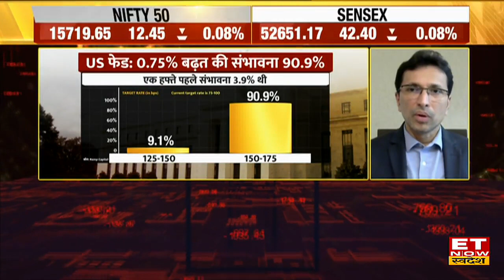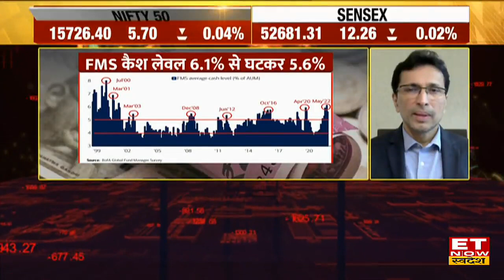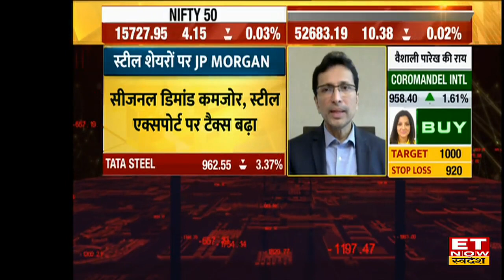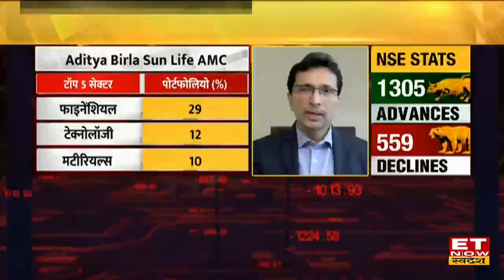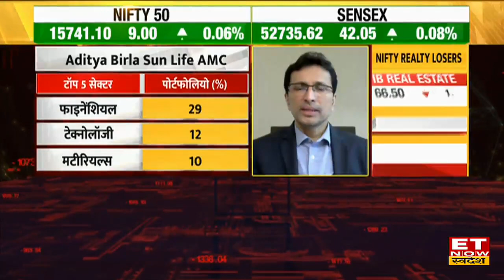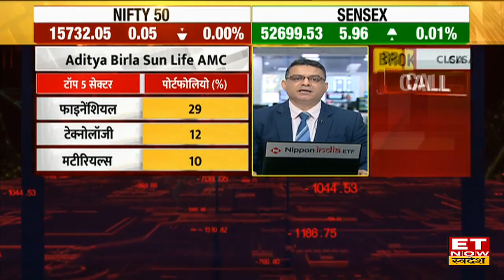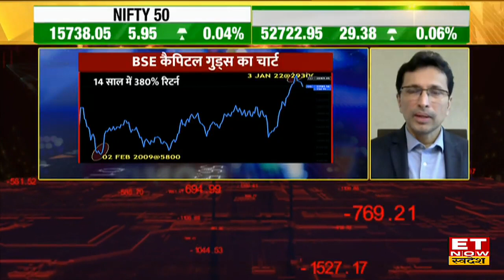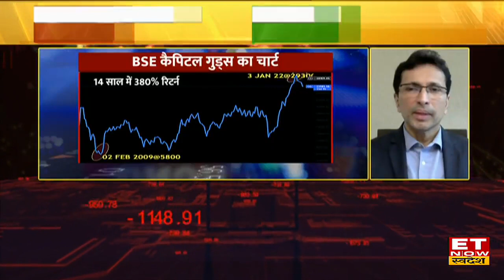Share Market & US Fed Rate Hike पर Aditya Birla Sun Life AMC के CIO Mahesh Patil का Outlook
ETNow Swadesh पर Aditya Birla Sun Life AMC के CIO Mahesh Patil मौजूद रहे। उन्होने Ajay Sharma और Priyanka Uppal Anand के बाजार से जुड़े सवाले के जवाब दिए। उन्होने बताया की बाजार में अभी war और महंगाई से ज्यादा Rate Hike की चिंता है। उन्होनो बताया की commodity price fall कंपनियो के लिए काफी अच्छा है इसे कंपनियो को फायदा होगा। साथ ही उन्होने निवेशको को टेक्सटाइल, केमिकल और मैन्युफक्चरिंग सेक्टर पर फोकस करने की सलाह दी। जानिए बाजार पर  Mahesh Patil की रणनीति।